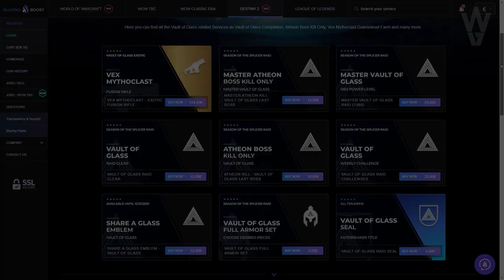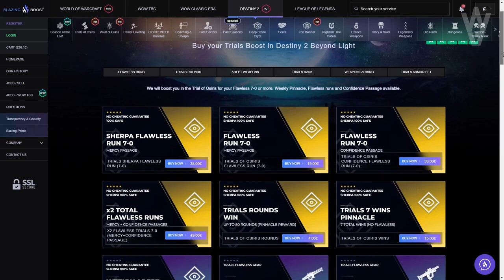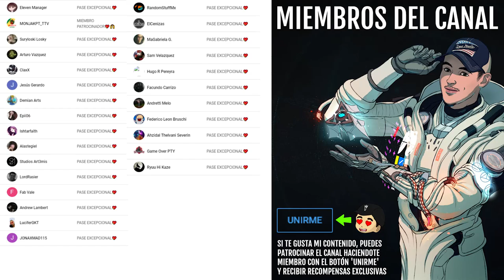EL BEBE AHAMKARA LO CAMBIARÁ TODO! Mara tiene el último Ahamkara y el Corazón de Riven! | Destiny 2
0:00 Introducción
1:21 Los Dragones Ahamkara - Intro
1:50 Mara Sov guarda el Último Huevo Ahamkara
2:51 La historia de los Dragones Ahamkara y su importancia
11:50 Conclusión - ESTO LO VA A CAMBIAR TODO
16:02 Outro

👌💯(*Muy Raro*)💯👌

► ¡Sígueme!
• Accesorios Gaming 10% dto. Código wildgamer

► Comunidad de PS4: TheWildGamers
► Videos que pueden interesarte:
• PODER 1710! NUEVO META! NERF A SHATTERDIVE! CAMBIOS MASIVOS! NOTAS DEL PARCHE Y MÁS!  | Destiny 2
• CONTENIDO OCULTO! TEASER! SECRETO EN PHOBOS! HOYEON AMA DESTINY! GLITCH DE TELESTO y MÁS! Destiny 2
► LOS MIEMBROS DE CANAL MÁS EXCEPCIONALES!
👨‍🚀MONJAKPT_TTV

💠MI PC:
• CPU: AMD Ryzen 7 5800X 3.8 GHz 8-Core Processor
• GPU/ Gráfica: Gigabyte GeForce RTX 3060 12 GB
• PLACA BASE: Asus ROG STRIX B550-F GAMING (WI-FI) ATX AM4
• CPU Cooler: Corsair H100i RGB PLATINUM 75 CFM
• Memoria RAM: Corsair Vengeance RGB Pro 32 GB DDR4-3200 CL16
• ALMACENAMIENTO: Samsung 970 Evo Plus 1 TB M.2-2280 NVME
• TORRE: Corsair iCUE 465X RGB ATX
• FUENTE: Corsair 850 W